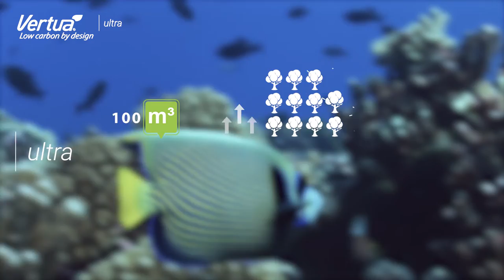Vertua from Cemex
A 2 minute video launching Vertua from Cemex, a net-zero CO2 concrete is made possible thanks to an innovative solution created by our Research and Development Center. The end result is a cutting-edge material that reduces the carbon footprint by up to 70%. The remaining 30% footprint is neutralized through offsetting efforts.